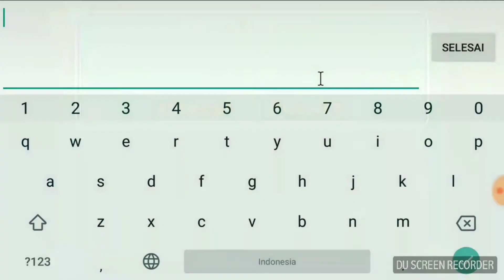ToE III by Manix648 - 100% (Hard Demon)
Planned to beat this without mouse, but some part are kinda annoying without mouse  lol

My hardest demon probably for a while.

Insane demon hopefully soon.

Total attempt: ±1650 atts

(Btw Sorry for the recorder watermark xD)